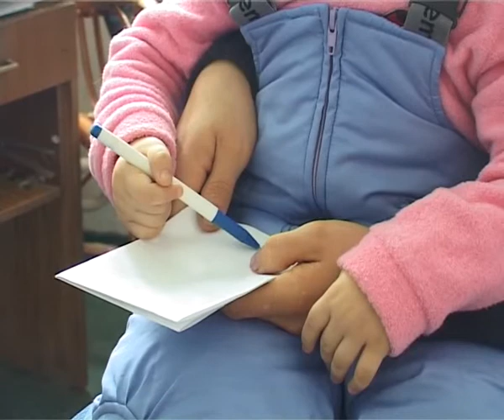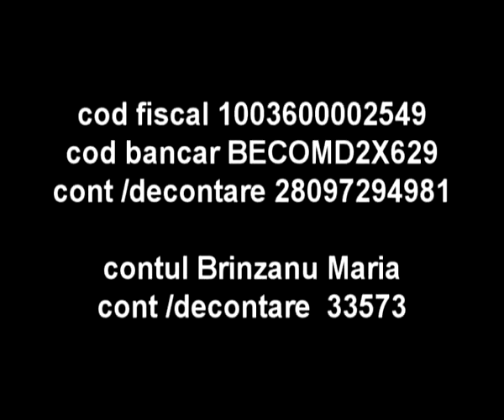Ana Maria are nevoie de ajutorul tau.flv